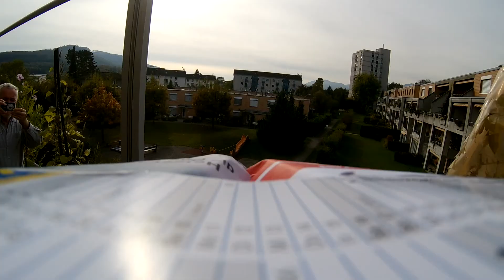Giant paper airplane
HD Camera on giant paper airplane